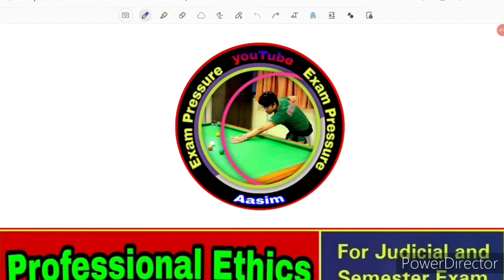Perspective Publication V. State of Maharashtra, 1970 | Aasim Yezdani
For Judiciary & 6th Semester Exam Point of view |
Aasim Yezdani |
Exam Pressure |